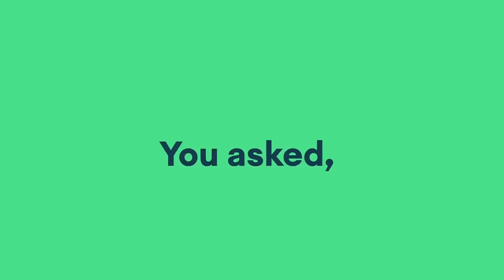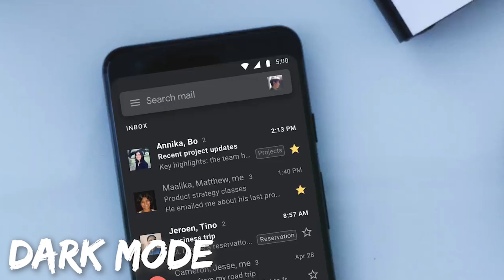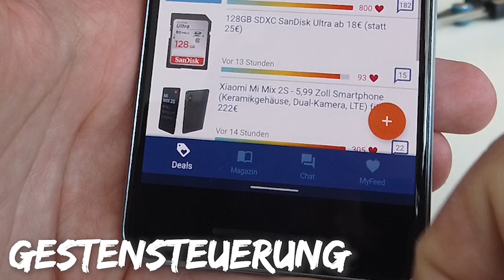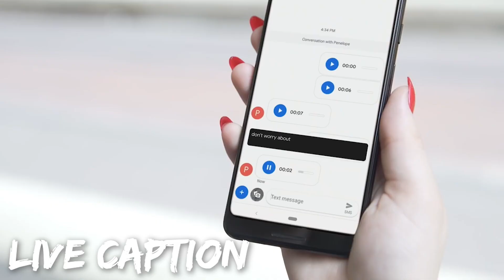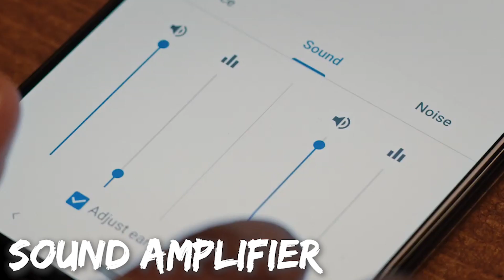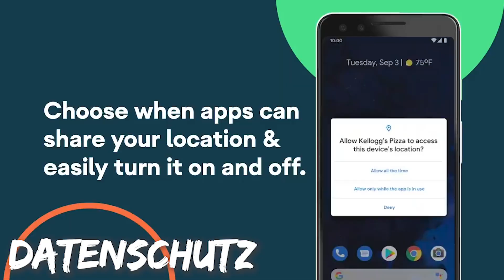📱 Die 5 BESTEN Android 10 Features und Neuerungen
Android 10 ist da! Wir zeigen euch die 5 besten Features des großen Android Updates! Neben dem langersehnten Darkmode, kümmert sich Android mit Hilfe der Gestensteuerung auch um eine bessere Bedienung und beschert uns ein neue Datenschutzfeatures.

► FOLGT UNS!